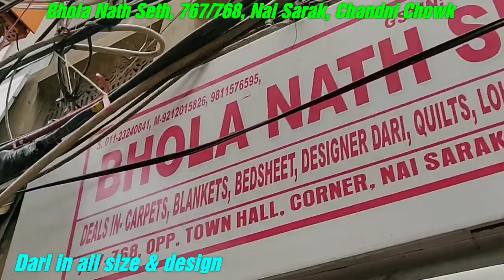दरी की हज़ारो वैरायटी Retail Dari market in delhi wholesale carpet market in delhi chandni chowk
Home delivery available (Single piece available)

Address:
Showroom:767,768, Opp. Town Hall, Corner Nai Sarak
Chandni chowk, Delhi-110006